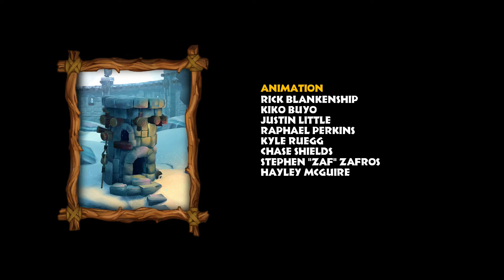Nintendo Switch Longplay [010] Donkey Kong Country: Tropical Freeze (Part 4/4)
Playing this together with my wife, she is getting better and better with platformers.

Donkey Kong Country: Tropical Freeze is a platform game developed by Retro Studios and published by Nintendo for the Wii U console. The fifth installment in the Donkey Kong Country series, Tropical Freeze is the direct sequel to the 2010 Wii game Donkey Kong Country Returns and was released in February 2014. An enhanced port for the Nintendo Switch was released in May 2018.

Donkey Kong and his family must venture across five islands to save their home, Donkey Kong Island, after it is frozen over by the villainous Snowmads — a group of invaders from the northern seas. Like its predecessor, the game received mostly positive reviews. Praise was directed at the level design, gameplay, and soundtrack, although its high level of difficulty received more mixed opinions.